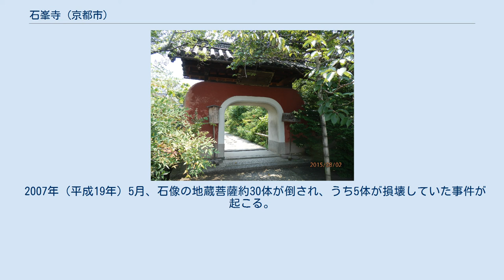石峯寺 (京都市)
山門 石峯寺（せきほうじ）は、京都市伏見区深草石峰寺山町にある黄檗宗の寺院。
山号は百丈山（ひゃくじょうざん）。
本尊は釈迦如来。
「石峰寺」とも表記する。
 正徳3年（1713年）、黄檗宗大本山萬福寺の第6世千呆性侒（せんがいしょうあん）が開創した。
石峯寺は平安時代中期に摂津国多田郷に建てられた沙羅連山石峰寺に発するという。
兵火に遭い、寺は焼亡したが、本尊の薬師如来像は土中から慶長元年（1596年）に発見されたとされ、京都五条大橋東あたりの祠に祀られていた。
この薬師如来を尊崇する千呆和尚が、正徳3年（1713年）にいまの深草の地に移したという。
 寺の境内裏山にある五百羅漢の石像群は、安永年間（1772年 - 1781年）から天明年間（1781年 - 1789年）にかけて絵師の伊藤若冲が下絵を描き、当寺の住職密山修大と協力して制作したもので、「若冲五百羅漢」としていまも親しまれている。
当時は千体以上あったが、現在四百数十体が残っている。
 また観音堂の格天井には若冲が天井画を描いた。
しかし観音堂は幕末の安政6年（1859年）以前に破却され、天井画は寺外に流出、現在は信行寺（左京区）や義仲寺（大津市）が所蔵している。
 若冲は寛政2年（1791年）に石峯寺門前に草庵を設けて隠棲していたが、寛政12年（1800年）9月10日、85歳の生涯をその草庵で閉じ、同寺に葬られた。
 当寺には若冲の墓があり、2000年（平成12年）から毎年9月10日に若冲忌を営んでいる。
 1915年（大正4年）、本堂が焼失するが再建される。
しかし、1979年（昭和54年）に放火によって本堂が本尊の薬師如来ごと焼失すると1985年（昭和60年）11月に、新たに釈迦如来を本尊として本堂が再建された。
 2007年（平成19年）5月、石像の地蔵菩薩約30体が倒され、うち5体が損壊していた事件が起こる。
 2012年（平成24年）、写真家を名乗る人物が連れたグループが撮影会と称し、石像に帽子をかぶせたりロウソクを点けたりして柵内に入ったりしたため、石像保存の観点より現在はスケッチ・写真撮影が全面的に禁止されている。